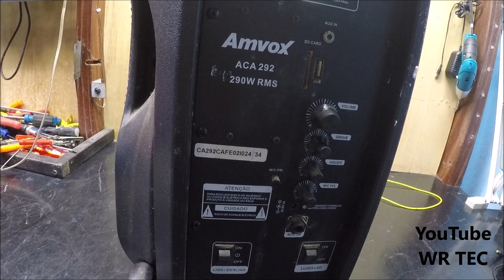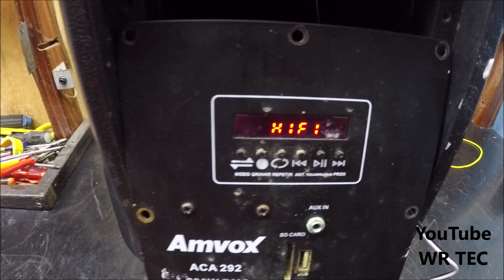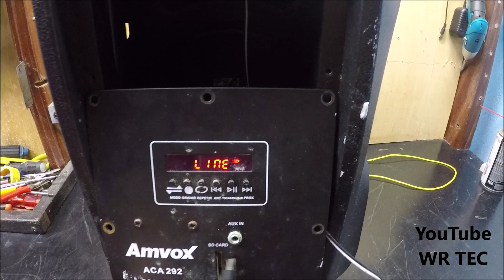Caixa de Som Amvox ACA292 - Saída em Curto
Saída de Som: CI HT8693SP